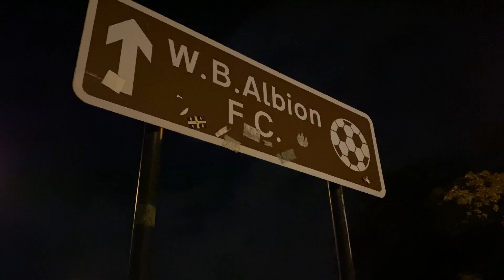KARLAN GRANT SNATCHES IT | WEST BROM 1-0 BIRMINGHAM CITY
It was derby day as West Brom beat Birmingham City 1-0 at the Hawthorns courtesy of a great finish by Karlan Grant. The blues couldn't take their chances once again even though they were few and far between, but another frustrating result for Lee Bowyer and the Birmingham City fans.

How do we turn this around?